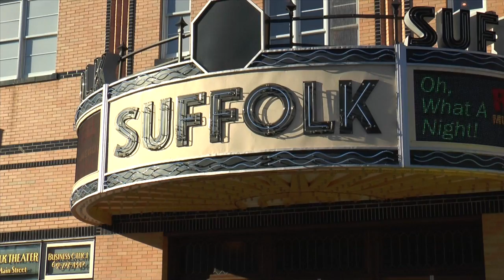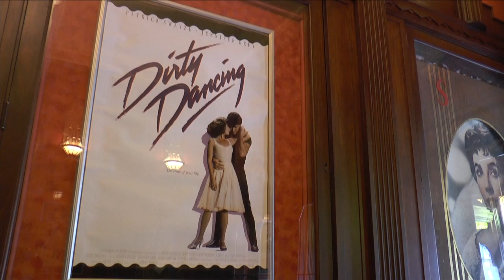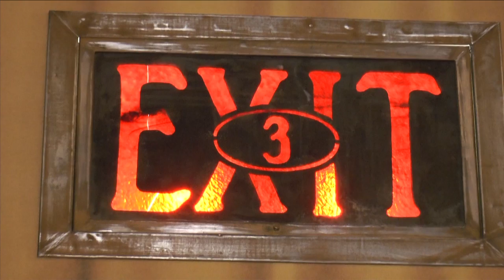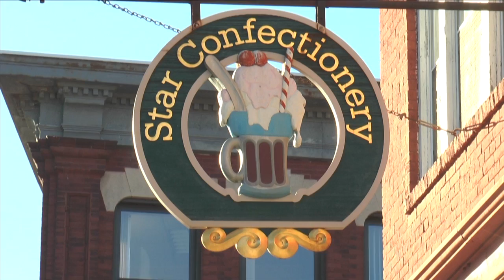Arts Alive LI presents A Tour of the New Suffolk Theater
By Video Journalists Waldo Cabrera & Lauren Campbell

Take a tour of the beautifully-renovated Suffolk Theater in Riverhead.

Featured Interviews:
Dianne & Bob Castaldi, Owners, The Suffolk Theater
Sean Walter, Supervisor, Town of Riverhead
Kevin Law, President & CEO, Long Island Association